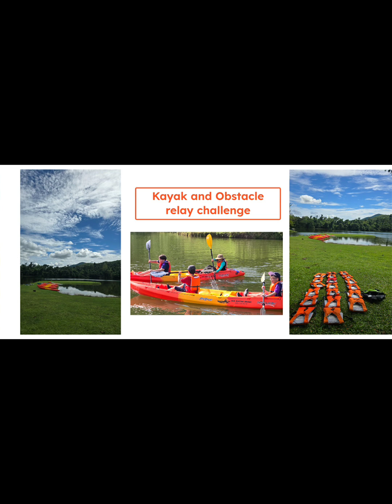[Caesar] Y5 Residential Trip at WangJan Golf Rayong 4-7.11.2024